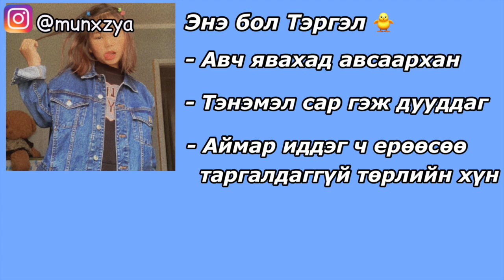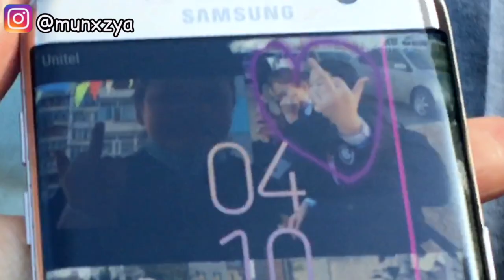Зуны богинохоон влог ♡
comment “uwu” if u saw this ;)

tnk u for watching♡/

✰ faq:
born in: 08’
nationality: mongolian

✰ equipments:
camera: iphone 6s
edit: imovie on mac

✰ Энэхүү видеог хуулбарлах, дахин ашиглах, өөр платформ луу нийтлэхийг хориглоно

 This video MAY NOT be copied, reused or posted on any other platform

✰ sub count-5’831